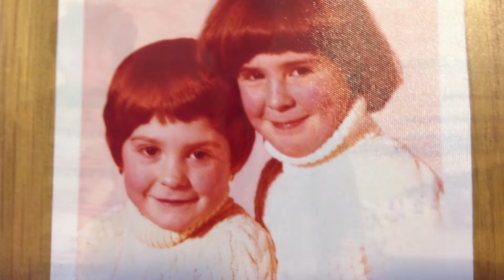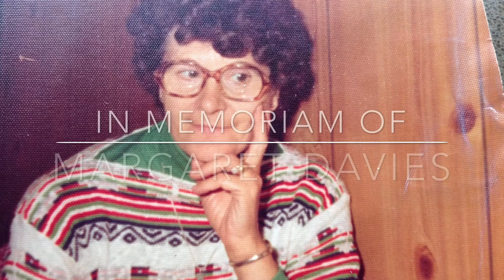In Memory Of Margaret Davies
Hope you like it. We miss you Nana, have a safe trip to heaven x

* I DO NOT OWN ANY OF THE MUSIC INCLUDED IN THE VIDEO, ALL RIGHTS GO TO RESPECTED OWNERS, THIS VIDEO WAS NOT INTENDED FOR COPYRIGHT BUT FOR THE FUNERAL OF MARGARET DAVIES ONLY*